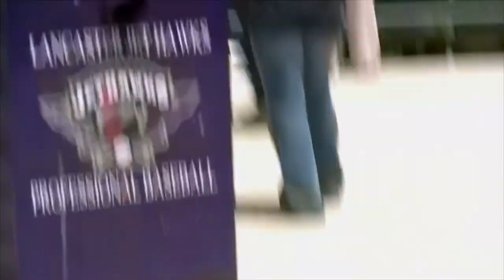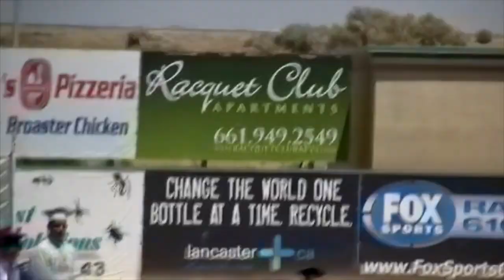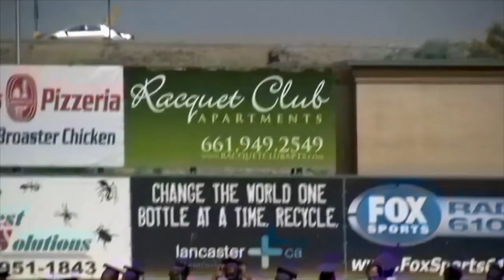Eastside High Graduation 2009 B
Eastside High School Graduation,
June 2009,
Lancaster CA.